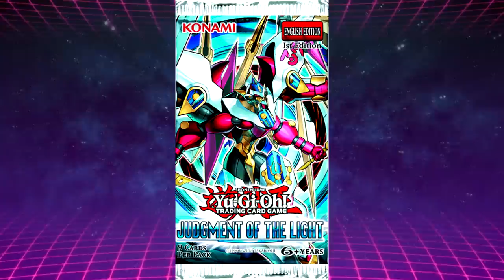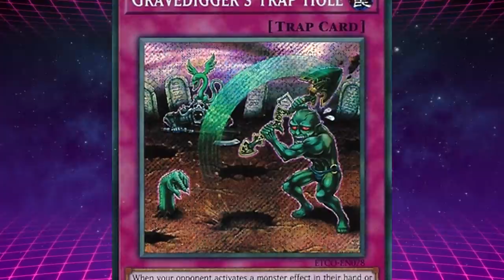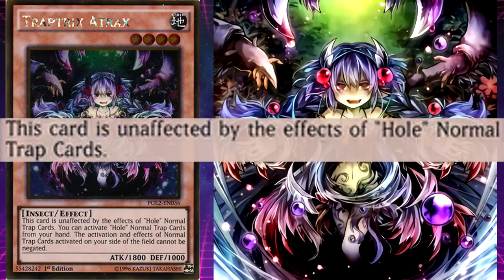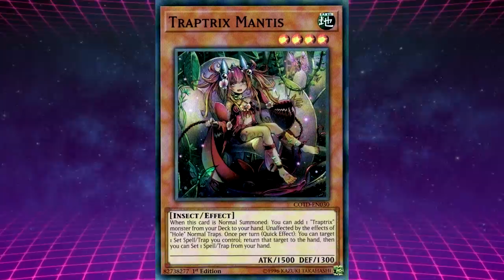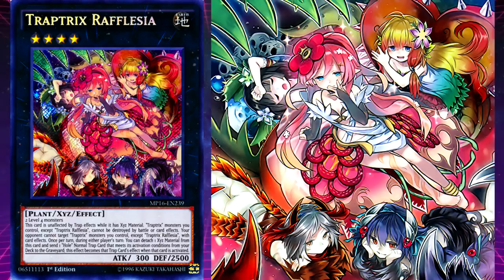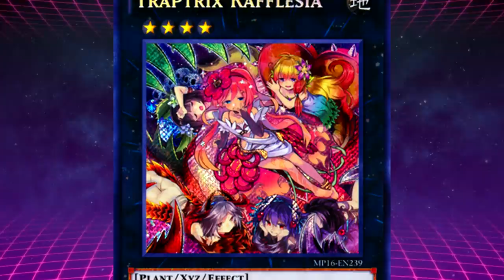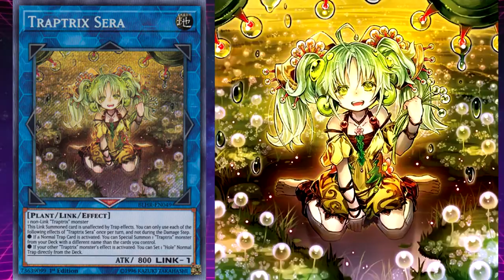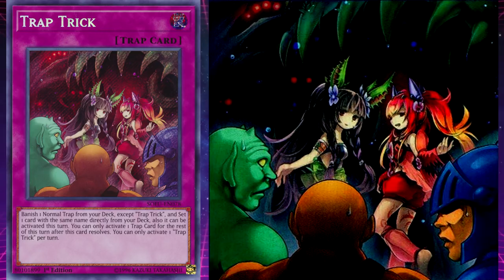Yu-Gi-Oh! - Traptrix Archetype